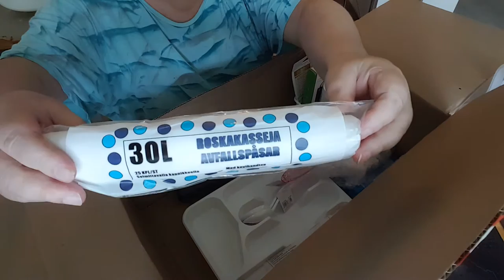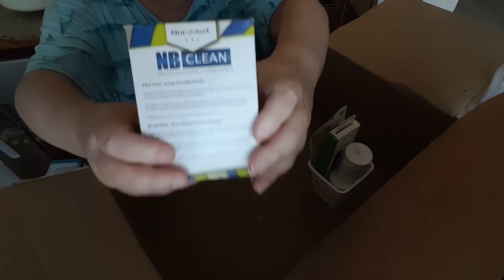Postipaketin avaus eli pieni pahvi laatikkoPuuilo,Itäkeskus,📦📨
Avasin tällä videolla postipaketin joka oli ostettu Puuilo verkkokaupasta Helsingin Itäkeskus